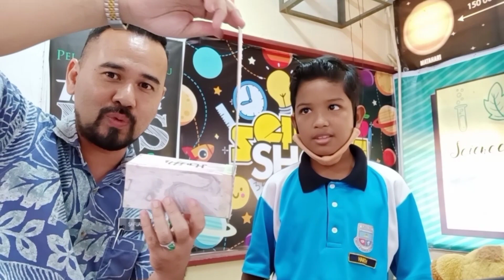INOVASI PROJEKTOR BURUJ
Jom cuba inovasi projektor buruj ini.